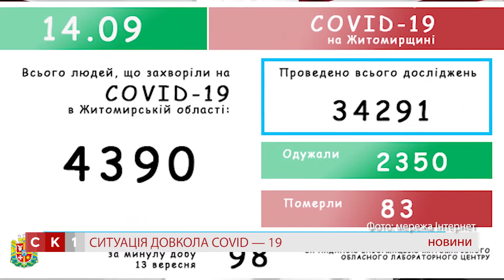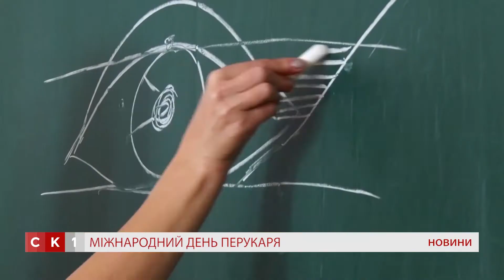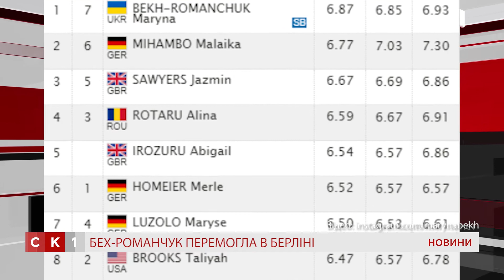Випуск Новин за 14 вересня 2020 року